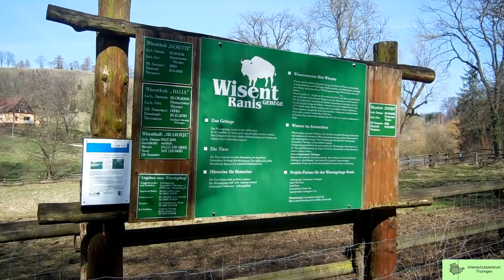Das Artenschutzzentrum Thüringen - Ein Überblick 2017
Es gibt viel zu sehen und zu entdecken im Artenschutzzentrum Thüringen in Ranis. Fische, Falken, Ameisen und vieles mehr wartet darauf entdeckt und beobachtet zu werden.
Unweit vom Artenschutzzentrum Thüringen zwischen der Burg Ranis und dem Schloss Brandenstein ist das Wisent-Hotel
Ein Spaziergang lohnt sich und wir freuen uns auf deinen Besuch!